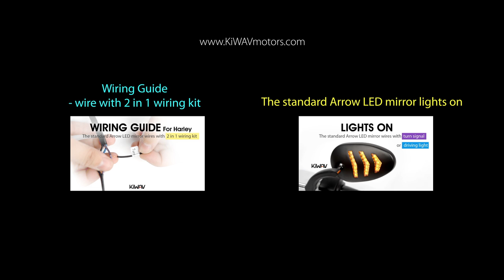Arrow LED Rearview Side Mirrors Turn Signal Light Directional Indicator For Harley Davidson